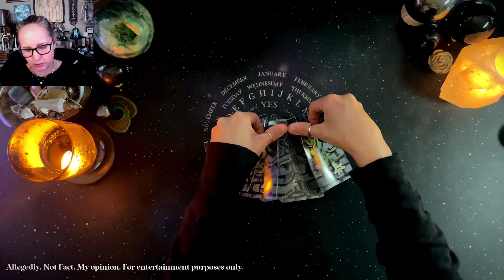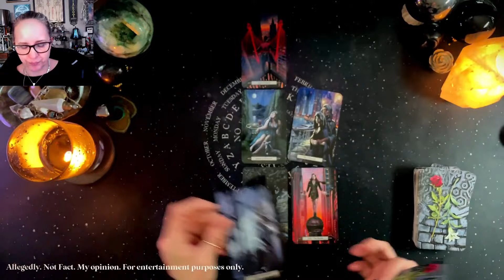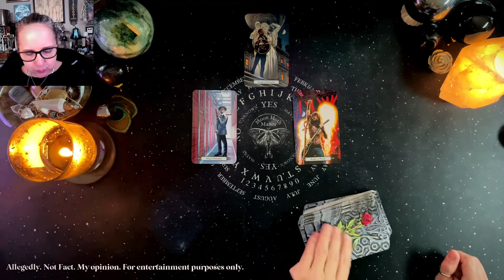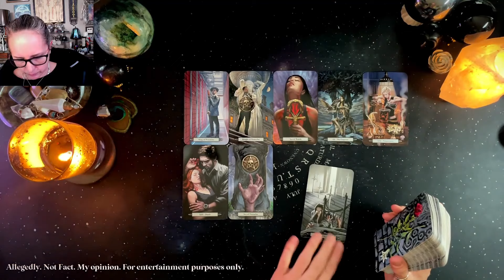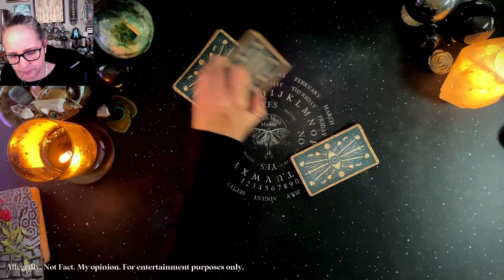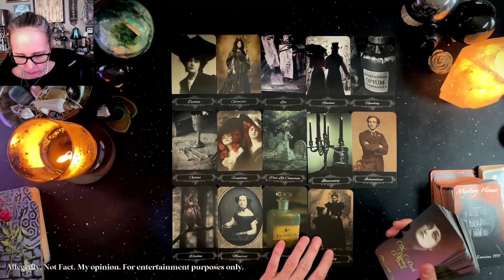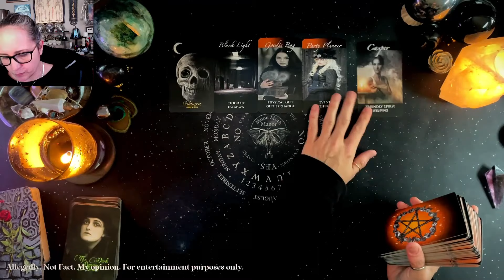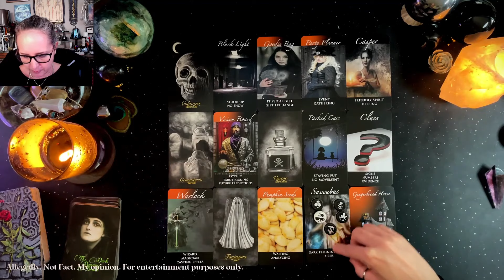Kate Middleton & King Charles Hospital Mystery Drama Unfolds - Psychic Tarot Reading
What's really going on with Princess Catherine of Wales and King Sausage Fingers? Find out the truth about their health in this intriguing video. It's strange that they both had to go to the hospital at the same time. Join us as we uncover the mysteries surrounding the royals' unexpected hospital visits.

🌙 Join the Moon Moth Manor for exclusive weekly tarot readings and early access to videos: ttps://

Thank you for your continued support. Stay curious and keep exploring with me. 🌟